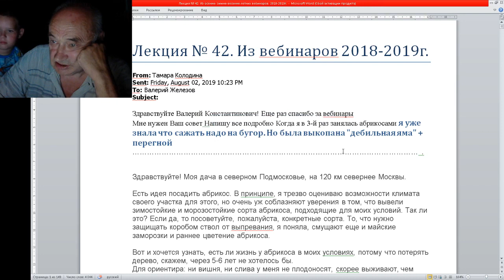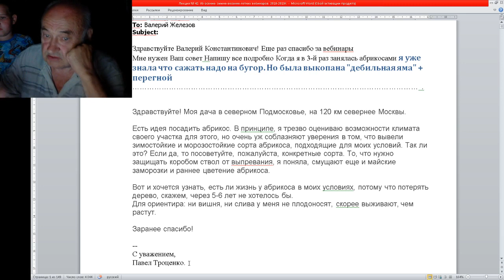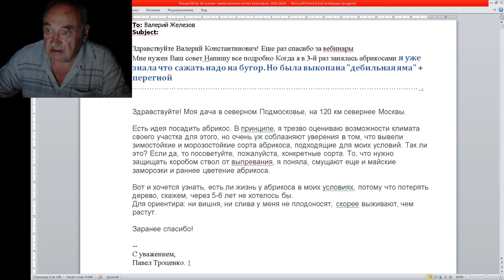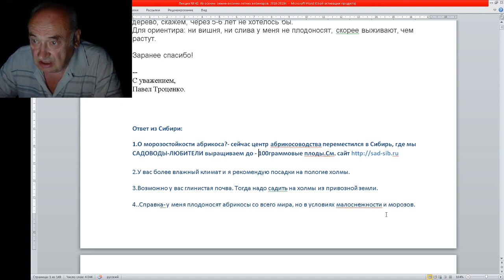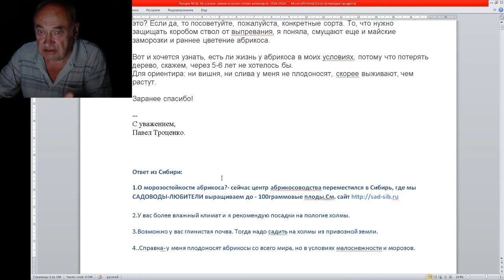Абрикосы в Подмосковье - как выращивать